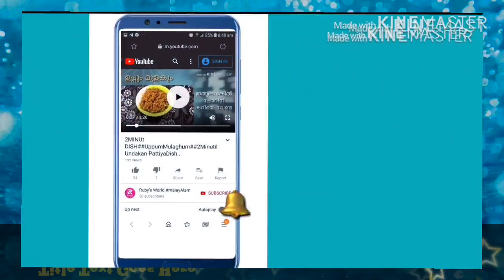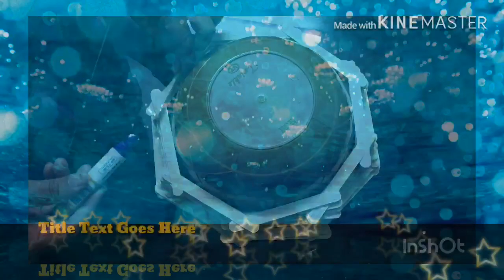Small Basket#kunjhu Basket undakam...How to make BASKET?School Science experiment